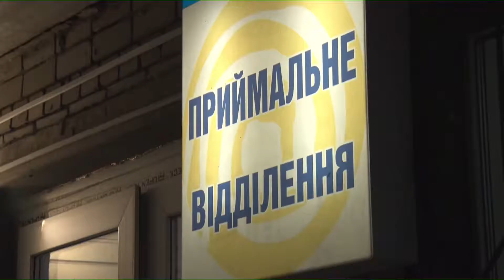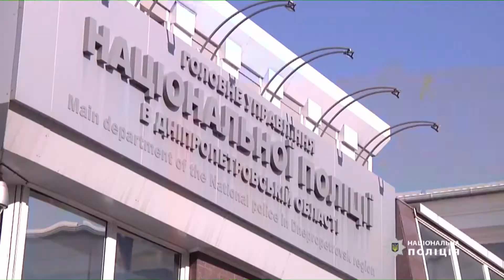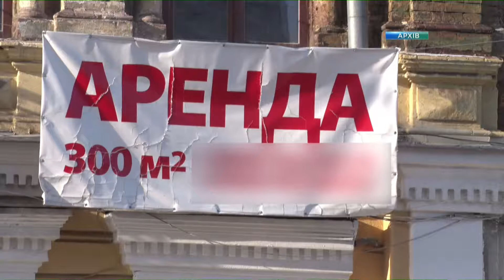Новини OPEN NEWS від 2 липня 2019 року 12:00